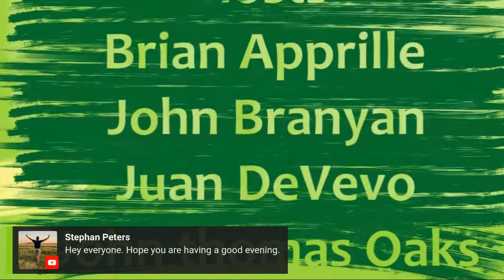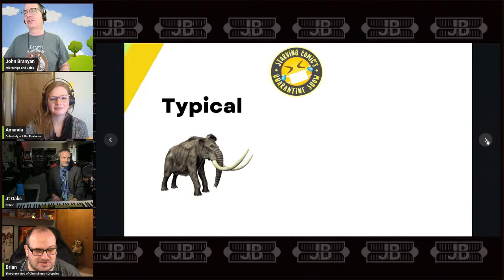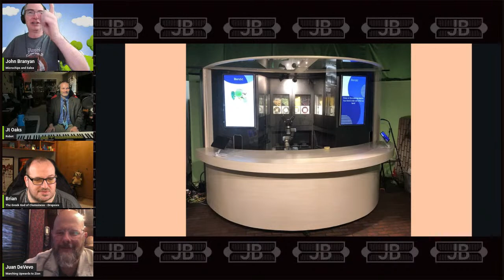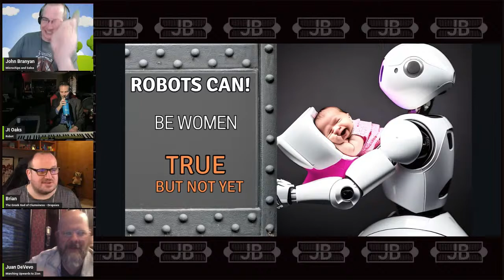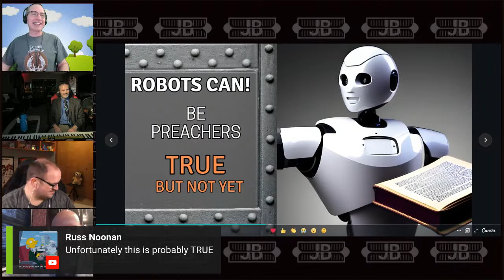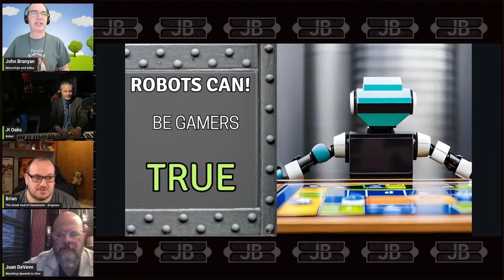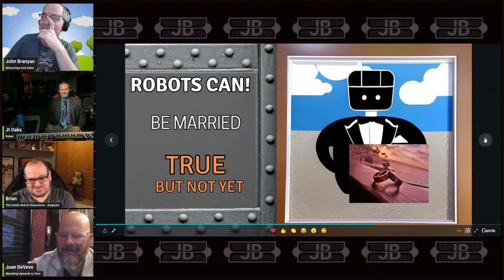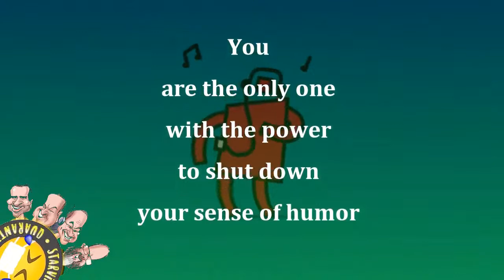SCQS - Robot Hatred Summary, The Problem Song, and Robots Can Be Anything Game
Juan's worst fear comes true. Robots take over everything (almost). Take our quiz to see how deeply the robot menace has penetrated our society!
We cannot do the show without your support! Thank you!

Time Stamps:
0:00 Sound Check with Deep Baby Voice
4:34 Introductions with Juan Devevo's Space
8:45 "Typical Show"
9:57 Cliquers of the Week
12:17 Talkin' Murder Mystery Show
16:08 The Problem Song
20:47 Hey Juan!
21:15 Future Tabby Here is Where Juan Finally Summarizes  His Robot Hatred
25:31 Robot Smoothie Maker
32:09 Robots Can...Do This Game
1:02:40 Snappy Wrap Up